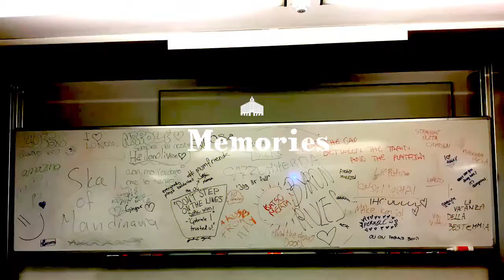Group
EF Language Travel -  Group by D.L.G.O.
              We would like to describe our fantastic trip in London with EF🦄🦄🦄